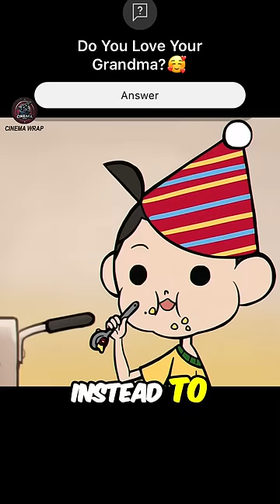Do You Love Your Grand Mother?